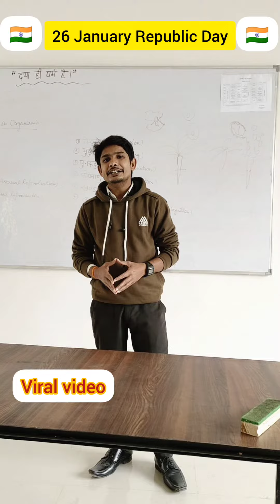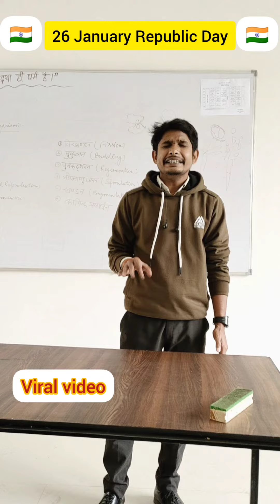ताकि जीता रहे अपना हिंदोस्तां 🇮🇳🇮🇳Republic day viral video🇮🇳🇮🇳